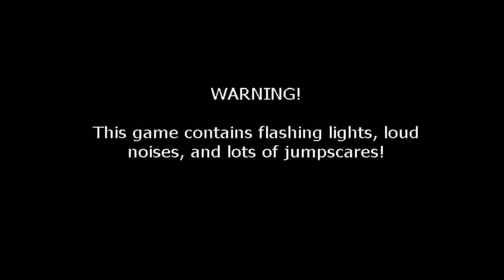Five Nights At Freddys PT 2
I finally made it to the 3rd night, but the fox scared me.